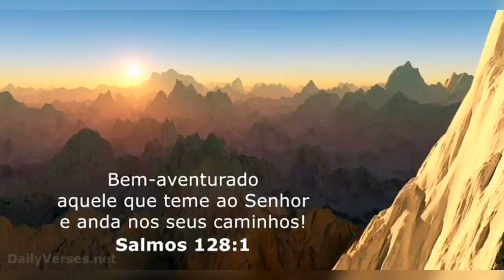Melhor Receita de Nhoque de maionese que Você Já Viu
Essa é a Melhor Receita de Nhoque de maionese que Você Já Viu, uma receita de nhoque fácil e rápido de fazer. Fica muito saboroso, e com um molho delicioso.
Espero que aproveitem esse prato maravilhoso, você vai ver como fazer nhoque levinho, saboroso e suculento.

Ingredientes:

Massa:
          500ml de Leite
          1 Tablete de caldo de galinha
          4 (Colheres Sopa) de Maionese
          2 (Xícaras) de Farinha de Trigo

Molho:
         1 (Colher Sopa) de Manteiga ou Margarina
         1 (Colher Chá) de Alho
         300g de Carne Moída
         Sal a gosto
         300g de Molho de Tomate
         150ml de Água
         1 (Colher Chá) de Manjericão

         1 (Colher Chá) de Orégano

Se for da sua preferência polvilhar queijo parmesão.

🎵 Músicas:

1ª - Título: Paradise by Ikson
2ª - Título: Fiesta Loca by Mike Leite